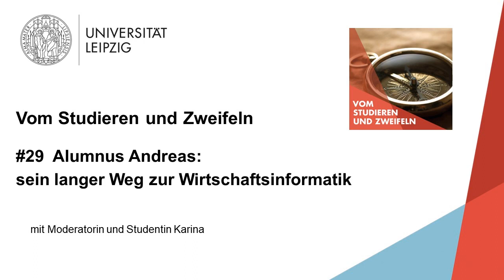Vom Studieren und Zweifeln - Folge 29: Alumnus Andreas: sein langer Weg zur Wirtschaftsinformatik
Der Podcast der Universität Leipzig zum Thema Studienzweifel und Studienabbruch.

Ausbildung an der Uni? Und was ist der Unterschied zwischen Informatik und Wirtschaftsinformatik?  Darüber klärt uns unser heutiger Gast  Andreas Barton auf. Er ist Alumnus der Uni Leipzig und hat selbst mit einigen Hürden seinen Weg zur Uni eingeschlagen.

Wir sprechen über Drittversuche bei Prüfungen, Druck beim Studieren und was Andreas als Studienfachberater und Ausbildungsleiter aktuell Zweifelnden auf den Weg mitgibt. Denn wenn Andreas eines aus seinem Weg mitgenommen hat: Reden hilft bei Studienzweifeln immer.